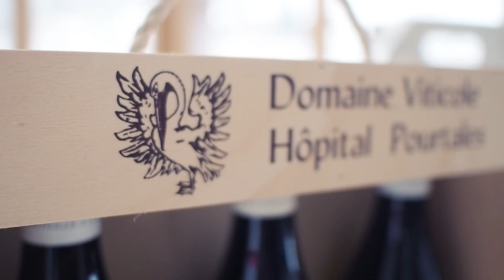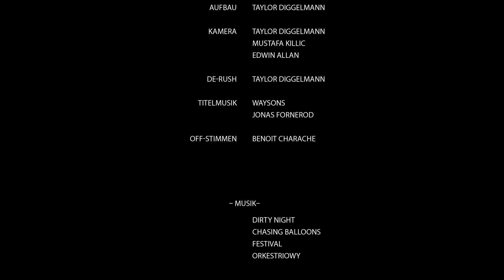Qwine.ch – Qwine On Tour / Folge 5: Domaine de Pourtalès